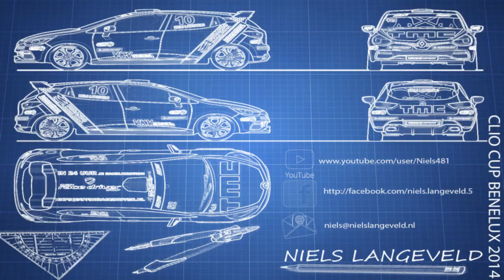Niels Langeveld Trackwalk Nurburgring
Ga mee in een stukje trackwalk over het circuit van de Nurburgring!